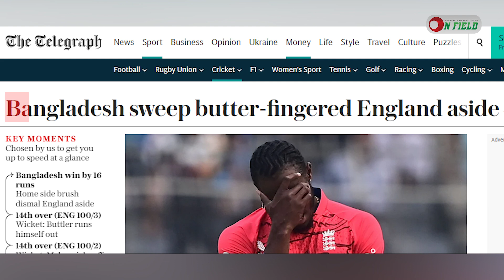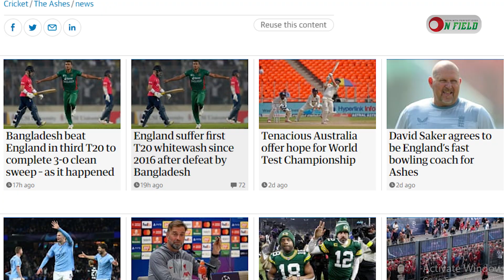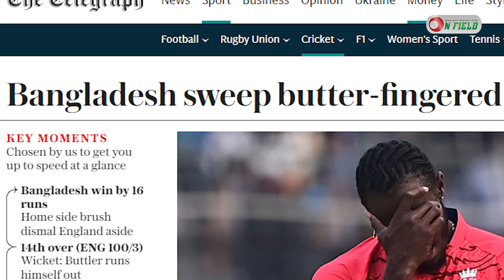বাংলাদেশের রাজকীয় উত্থানকে কীভাবে দেখছে ব্রিটিশ গণমাধ্যম? || On Field 2023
বাংলাদেশের রাজকীয় উত্থানকে কীভাবে দেখছে ব্রিটিশ গণমাধ্যম?

𝐏𝐫𝐨𝐝𝐮𝐜𝐭𝐢𝐨𝐧
ON FIELD

𝐏𝐫𝐨𝐝𝐮𝐜𝐭𝐢𝐨𝐧 𝐓𝐞𝐚𝐦
Scripted by          Shahab Shohag
Voice                    Shahab Shohag